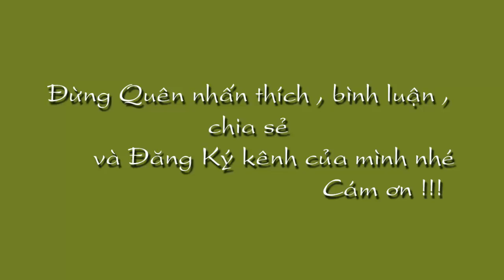Xem Tài Lộc Và Sức Khỏe Qua Chỉ Bàn Tay Tử Vi Chọn Đời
Xem Tài Lộc Và Sức Khỏe Qua Chỉ Bàn Tay Tử Vi  Chọn Đời  Chọn  Tử Vi Chọn Đời  Tử vi chọn Đời Đừng quên Lik Xem tử vi miễn phí , tử vi trọn đời , tử vi hàng ngày tại kênh  Kiến thức Tử Vi Trọn Đời tại :